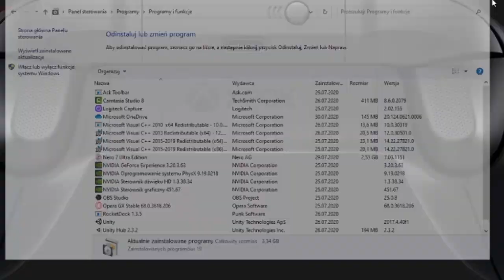jak usunąć internet explorer w windows 10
Chcesz wspierać moją twórczość?

jeestem chory na Mózgowe porażenie dziecięce
Przepraszam że moje wszystkie LIVE są  bez głosu. ale nie potrafię mówić